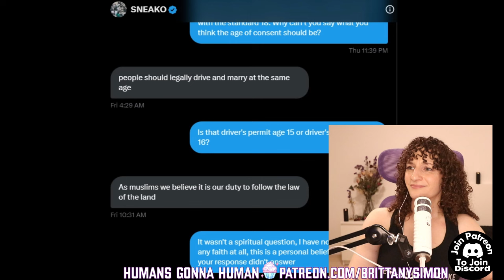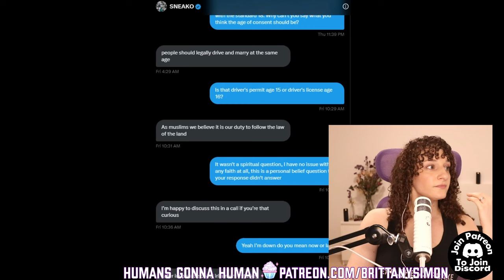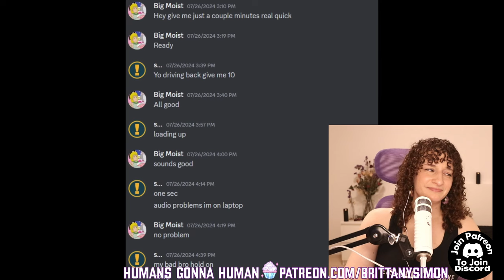MoistCr1TiKaL Pops A Bubble & Sneako Wants To Marry A Child?!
Putting numbers on the rise in children seeking gender care